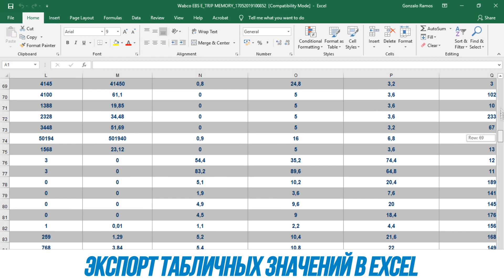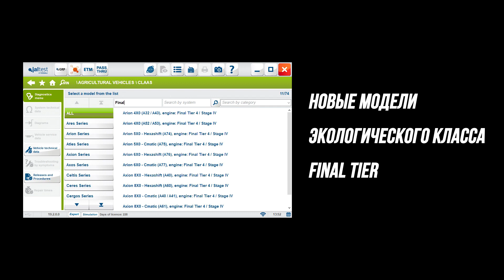ПРОГРАММНОЕ ОБЕСПЕЧЕНИЕ JALTEST 19.2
Jaltest выпускает новейшее обновление для своего программного обеспечения, лидирующего на рынке мультимарочного диагностического оборудования.

Новая версия включает:
• 11 новых марок.
• 400 новых моделей.
• 2,846 новых систем.
• 2,250 новых систем с технической информацией.
• 1,621 новых систем со схемами электрических соединений.

Инновации программного обеспечения:
• Экспорт этапов проверки с таблицами в файл Excel.
• Фильтр поиска по данным стоп-кадра Freeze Frame Date.
• Обновление описания ошибок в меню Сканирования систем.

Новые диагностические и функциональные возможности для систем:
• DAF: Калибровка VGT турбокомпрессора в системе PCI на моделях Euro.
• MERCEDES-BENZ: Меню System Display для ретардера Voith.
• MITSUBISHI FUSO: Модель Fuso Canter ECO Hybrid.
• VOLKSWAGEN: Сброс техобслуживания при замене масла на новых моделях Crafter.
• CNH: Калибровка рычагов и клапанов управления навесным оборудованием в системе UCM.
• HIDROMEK: Подключение с использованием нового кабеля JDC 541A.
• BARREDORAS: Новые функциональные проверки для системы VM EDC R754/R756.
• CLAAS: Новые модели экологического класса Final Tier 4/Stage IV.
• MASSEY FERGUSON: Конфигурация трансмиссии Autotronic 5-Dyna 6 на моделях серии X400, X600 & X700.